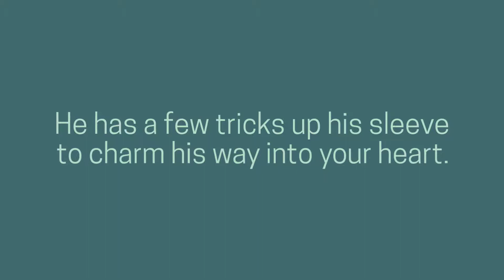Coffee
Coffee is a spunky little dude waiting for his forever family to find him. Watch his video, who knows, maybe you're the family Coffee has been looking for!